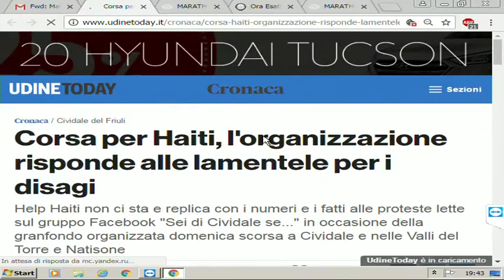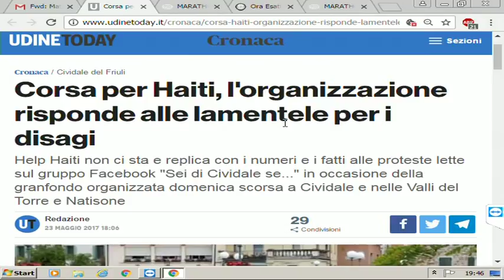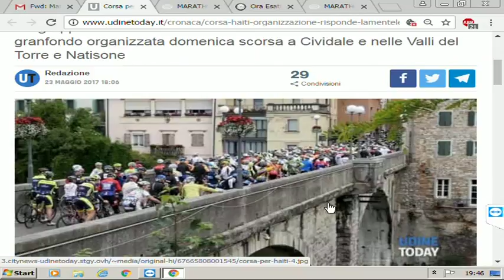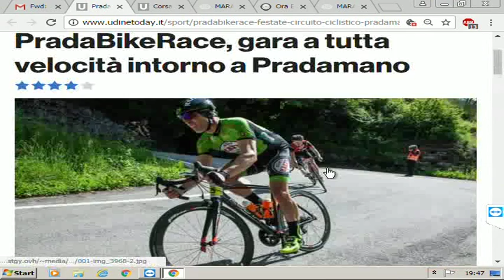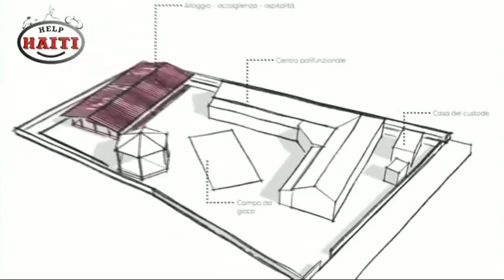27 6 2017 vice corsa per haiti